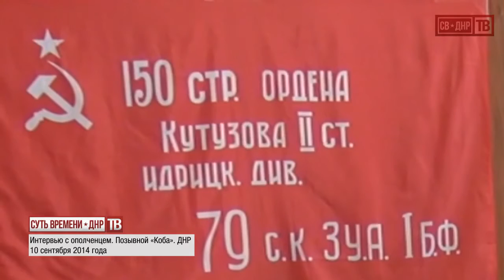Интервью с ополченцем из Северной Осетии. Позывной «Коба». ДНР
Интервью с ополченцем. Позывной «Коба». 10 сентября 2014 года